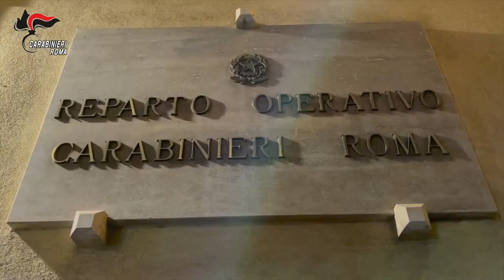Droga, armi e rifiuti: così la ‘ndrangheta controllava i Municipi di Anzio e Nettuno